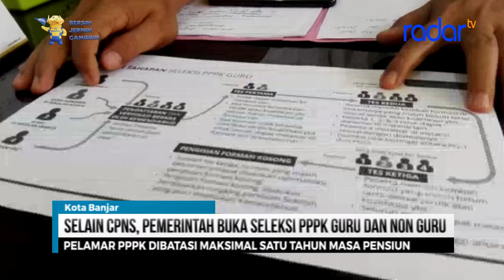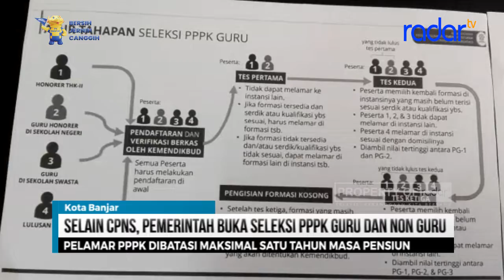SELAIN CPNS, PEMERINTAH BUKA SELEKSI PPPK GURU DAN NON GURU